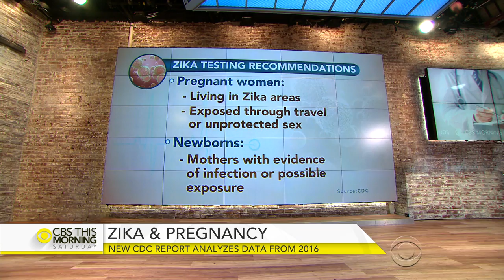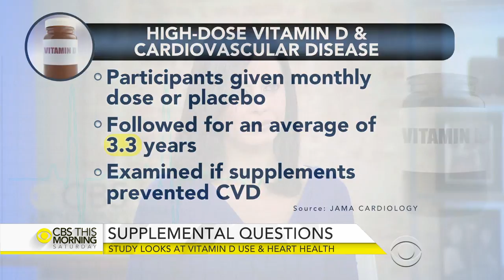Morning Rounds: Zika and pregnancy in the U.S.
Dr. Jon LaPook and Dr. Tara Narula join "CBS This Morning: Saturday" to discuss a new report about zika and pregnancy within the United States; dietary supplements and heart health; and an intriguing new development in biology that could have immediate applications in many fields, including toxicology.